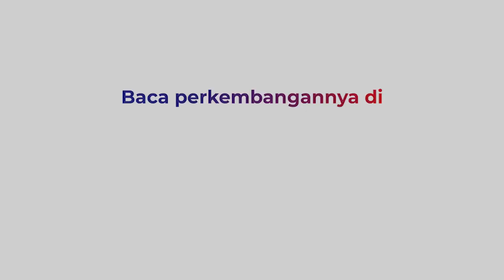Hary Tanoesoedibjo Hadiri Resepsi Pernikahan Adik Presiden Jokowi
Executive Chairman MNC Group Hary Tanoesoedibjo (HT) tiba di Graha Saba Buana, Solo. HT menghadiri resepsi pernikahan Ketua MK dengan adik Presiden RI Joko Widodo, Idayati.

HT tiba pukul 12.18 WIB ditemani sang istri, Liliana Tanoesoedibjo. HT mengenakan batik keemasan dan Liliana mengenakan batik dominasi  hitam

Keduanya terlihat bergandengan dan memasuki gedung acara. HT berharap kedua pengantin berbahagia dan rukun selamanya.